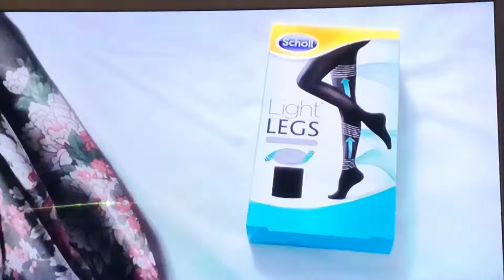iphone 8 review camera 4k at 60 fps